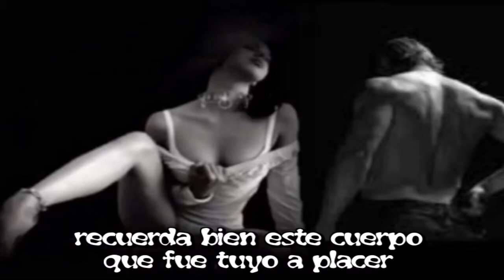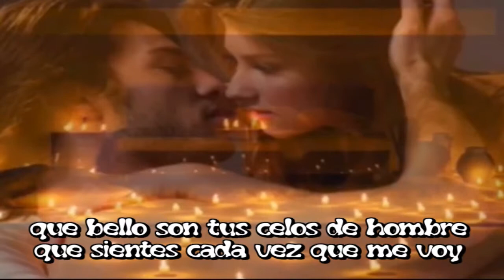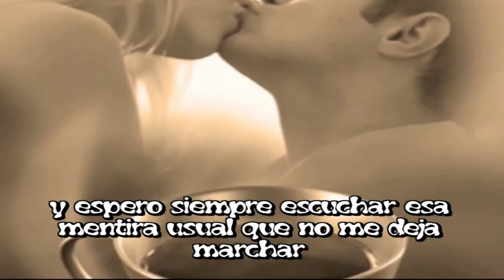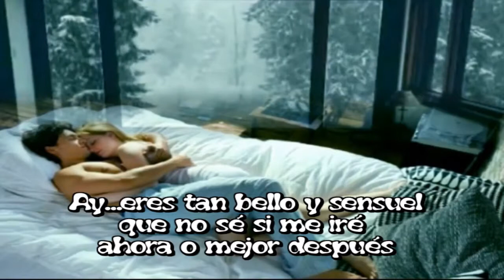Margarita La Diosa de la Cumbia con letra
Por que me miras asÍ
mientras me visto sin ti,
recuerda bien este cuerpo
que fue tuyo a placer
para amar y engañar.

ya no te mojes los labios
ni me insinues tus ganas,

Eres tan bello y sensual
que no se si me ire
ahora o mejor despues.

Y yo que te deseo a morir
que importa esta es la ultima vez,
el orgullo puede esperar
pero me arrepiento
en el piso o donde sea y tomame.

Que bello cuando me amas asi
y muerdes cada parte de mÍ,
que bellos son tus celos de hombre
que sientes cada vez que me voy.

mientras me visto otra vez
tu me preparas un te,
y espero siempre escuchar
esa mentira usual
que no me deja marchar.

confiado te acercas a mi
y bebo de tus manos el te,

ay eres tan bello y sensual